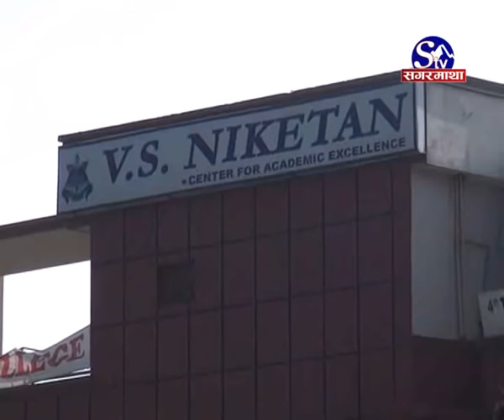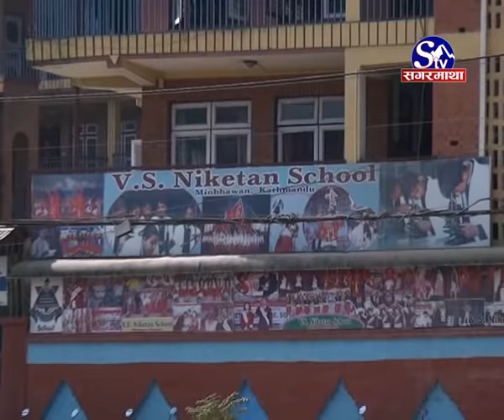Khoj Khabar "V S Niketan Bagmati Kinar Atikraman"